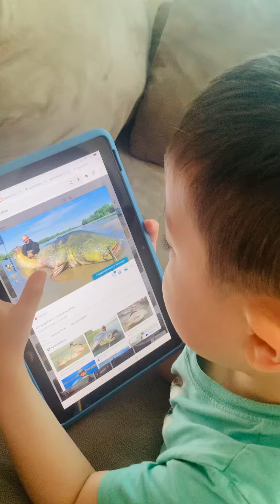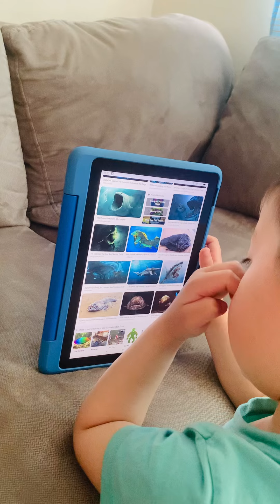Oceans Most Terrifying Creatures 🫣😬